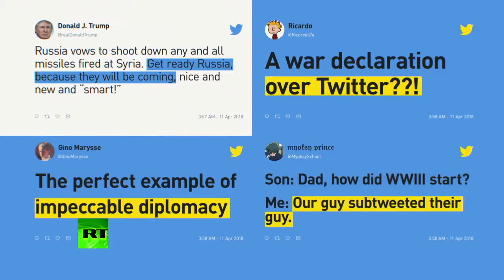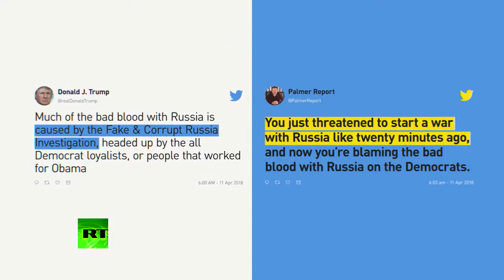'Bipolar' Trump; Twitter Stumped Over U.S. President's Confusing Stance On Syria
April 12, 2018 - The conflicting signals from the American president have left many confused.